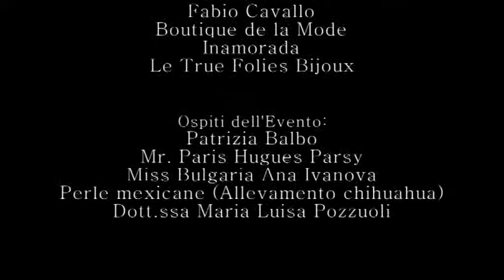Gran Galà di Natale Circolo della Stampa Torino 2012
Organizzato da Ilian Rachov e Barbara Graziano, Condotto da Barbara Castellani,
.Sfilano gli splendidi abiti di Alta Moda Sposa e cerimonia  di:
Fabrizio Picardi,  Boutique de la Moda ( Stilista Francesca) e di Fabio Cavallo.
Accessori a cura di Les True Folies Bijoux.
MakeUp: P.M.U di Rosanna Dell'Olio e Fabio Ribiscini
HairStylist Michele Lacarbonara
Inoltre grande sorpresa è riservata dalla presenza in passerella delle deliziose perle mexicane ossia i chihuahua dell'allevamento riconosciuto da ENCI-FCI di Bruino.
Le piccole meraviglie della natura sfileranno con gli abiti firmati INAMORADA.

Ospiti internazionali dal mondo del cinema e della moda come Hugues Parsy - attore francese e vincitore del Concorso Mr.Paris e Ana Ivanova Miss Universe Europe e Miss Bulgaria.
Canta la cantante lirica Patrizia Balbo.
Ospite attesa la chirurga estetica Maria Luisa Pozzuoli.
Musica a cura di DJ FAMA Fabio Barone.

Rinfresco a cura del Ristorante dello Sporting.